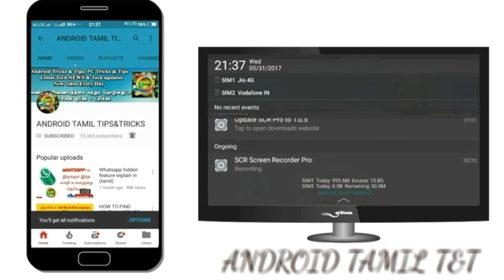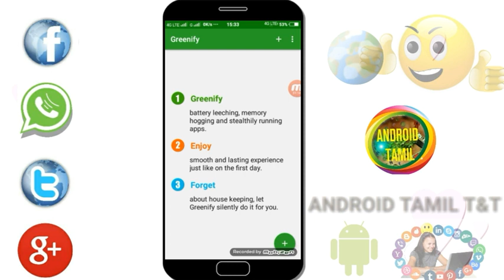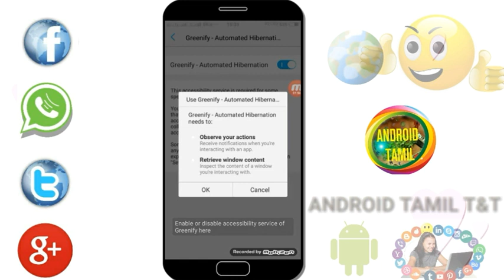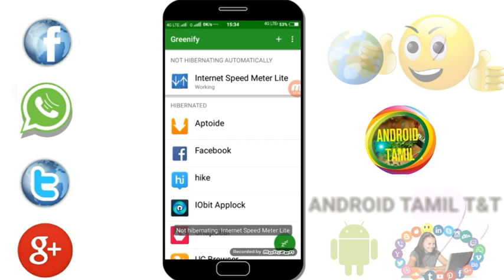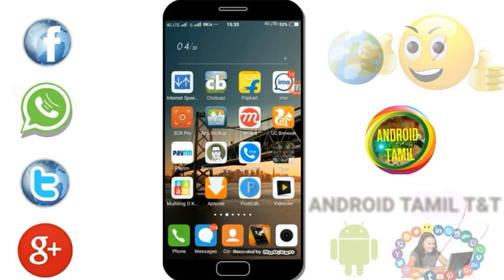Do this to keep your phone running faster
New tricks to increase Android mobile speed 3 times Faster this tricks is used to make your phone run faster and also fix the android phone hanging problem

Mobile reviews